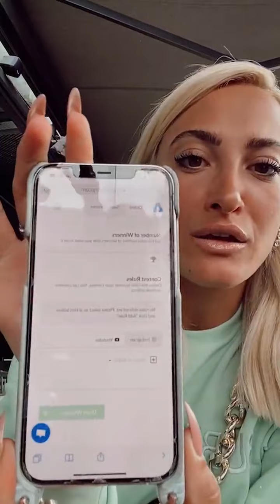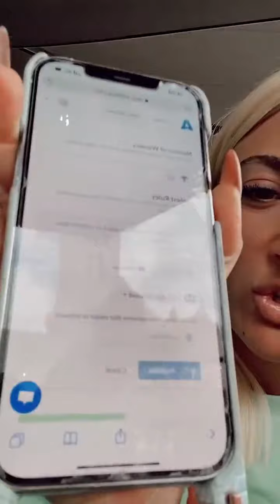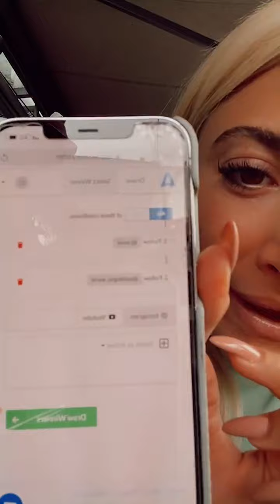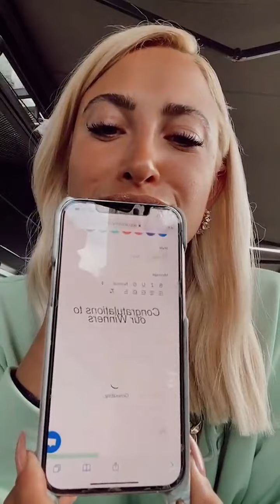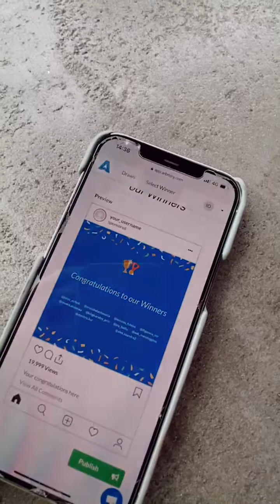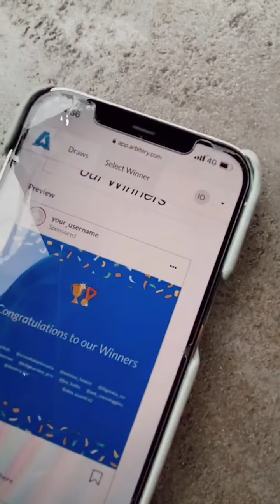Ιωάννα τουνη. 💋 💋 💋 💋 💋 💋 💋 💋 💋 💋 💋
Έχετε το νου σας στα παιδιά 🚸 ❤️ ❤️ ❤️ ❤️ ❤️ ❤️ ❤️ ❤️ ❤️